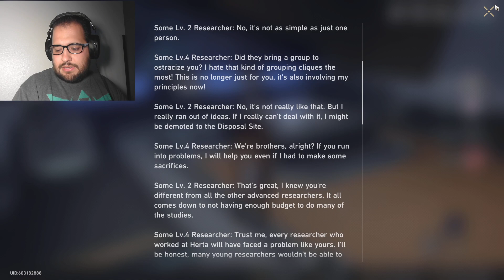Honkai Star Rail | Part 7 | Combos Of The Ultimates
If you liked video please hit that thumbs up button!

Social Medias!

Part 7 of my Honkai Star Rail Let's Play.